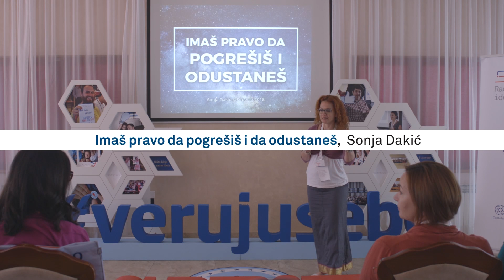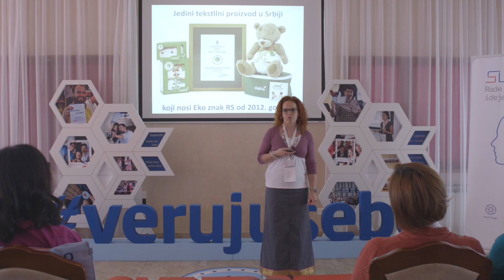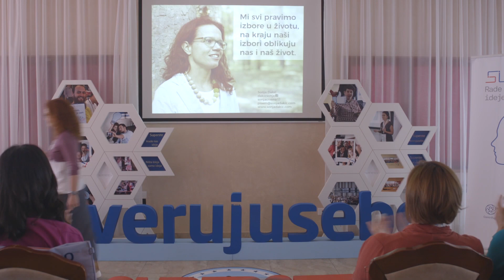Sonja Dakić: Imaš pravo da pogrešiš i odustaneš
U okviru Superste talk-a, Sonja Dakić, preduzetnica i mentorka, govorila nam je zašto „Imaš pravo da pogrešiš i odustaneš“. :)